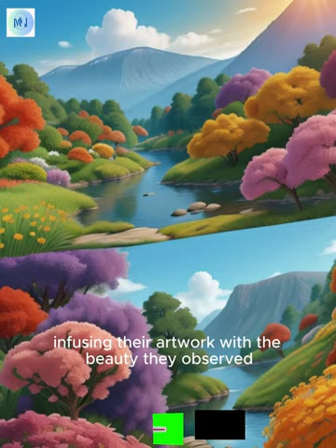captivating cartoon | story | videos | for childs | @msc | creations